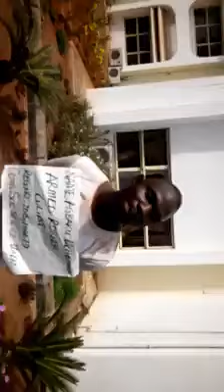Thief caught in UNN